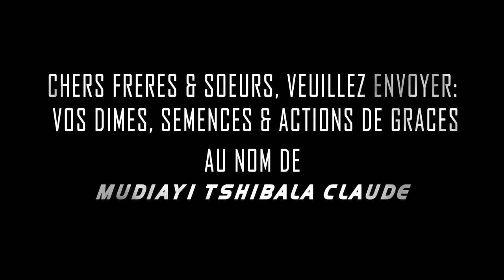FAISONS AUTO- EX AMINATION 1 MERCREDI LE 05.08.2020